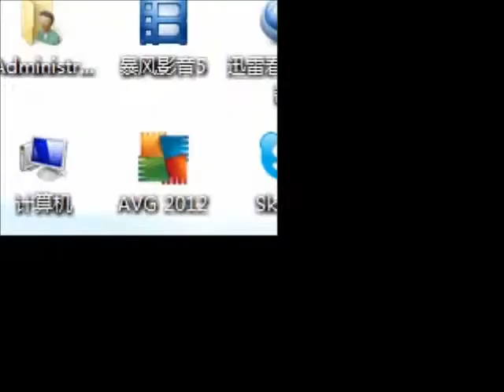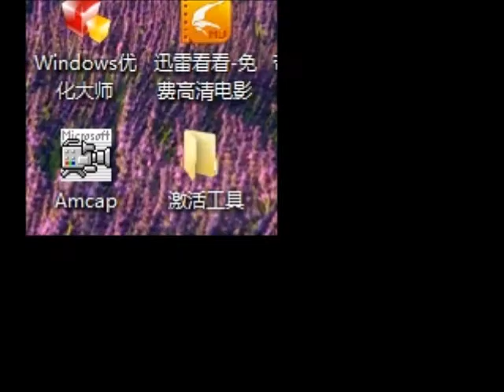,法国藏汉协会主席古若多杰朵朵张健自由中国和诸位交流西藏问题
在今日十二月四日,中华民国朵朵张健自由中国平台,10003房间.中国北京时间晚八点,欧洲时间下午两点,法国藏汉协会主席古若多杰和诸位交流西藏问题,古若多杰曾是中国独立作家笔会的副主席,也是西藏著名的才子.其大量的文章在世界各处发表,在人类学,民族学,原住民,原始宗教等领域有着超凡脱俗的研究.其在中国大学受过高等教育,现在致力于汉藏友好和西藏自由事业.欢迎朋友转告,今晚齐乐社区,藏汉协会主席在法国巴黎,朵朵张健自由中国大型网络视频平台,首次和国内外朋友直接对话.欢迎国内外朋友进入下载我们的软件,进入我们的社区.进入方式 下载 社团联谊区 10003房间 朵朵张健自由中国平台.
朵朵张健自由中国平台,推进自由中国民主运动的民主力量.